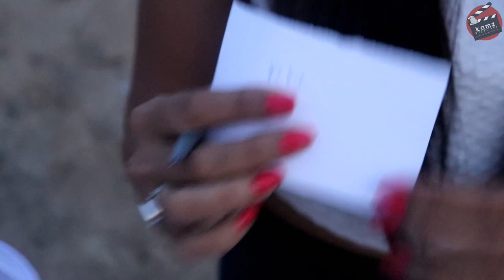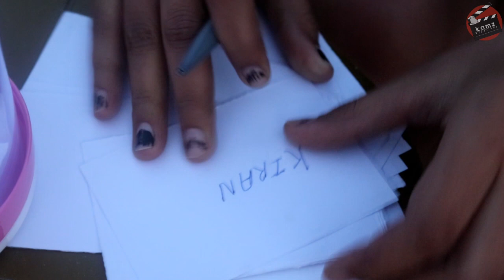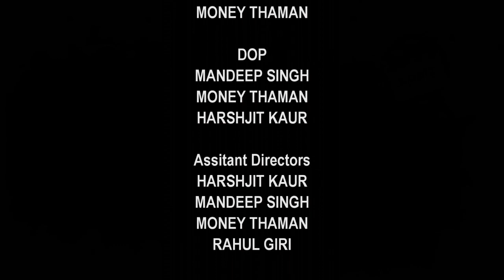Kamz Kreationz Miss Punjab 2018 || Season - I || Episode - 2 || Web Series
15 Contestants from all over Punjab competing for the Grand Title of
"KAMZ KREATIONZ MISS PUNJAB 2018"

Directed by:
Kamz Singh